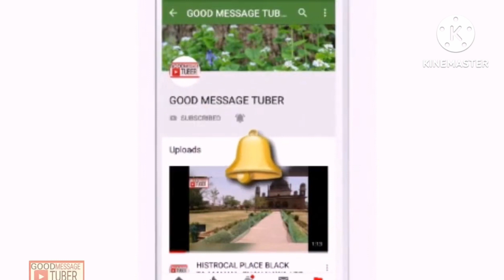TAPTI RIVER .(NADI)BURHANPUR .MP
Burhanpur is a city in the Indian state of Madhya Pradesh. It is the administrative seat of Burhanpur District. It is situated on the north bank of the Tapti River and 340 kilometres (211 mi) southwest of the state's capital city of Bhopal.